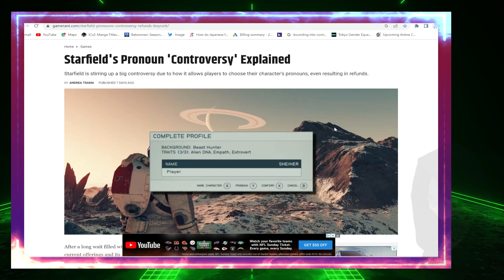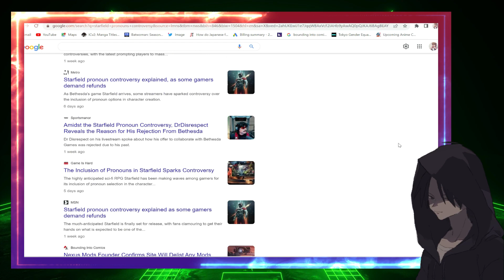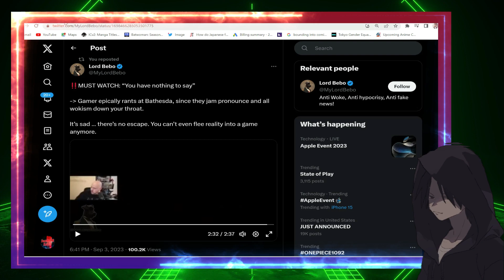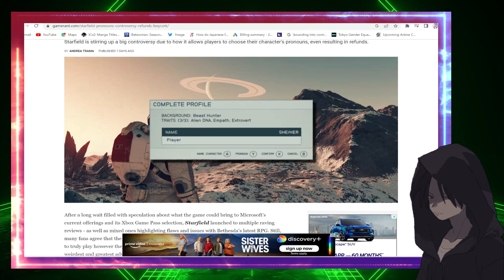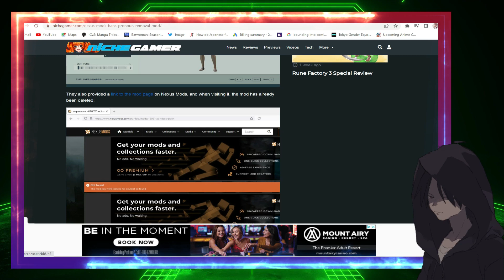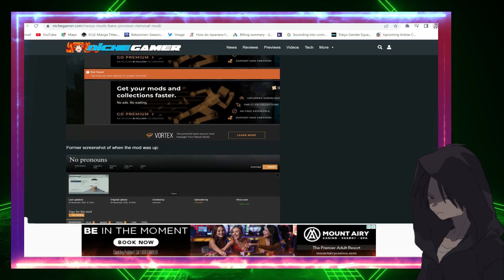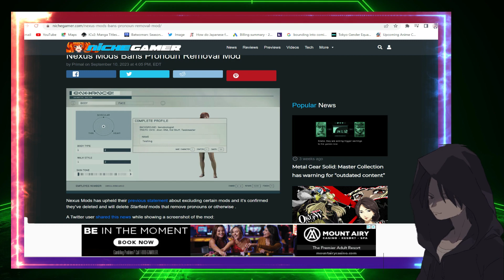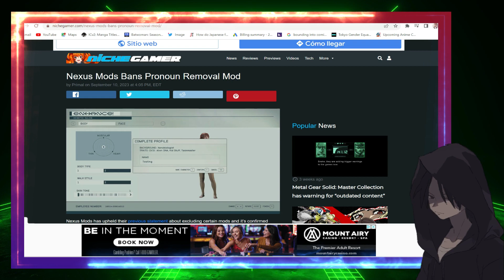Starfield Pronouns are Here to Stay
Article Credit: Niche Gamer